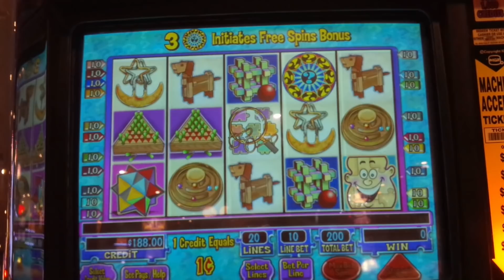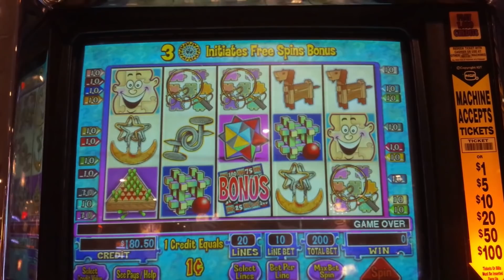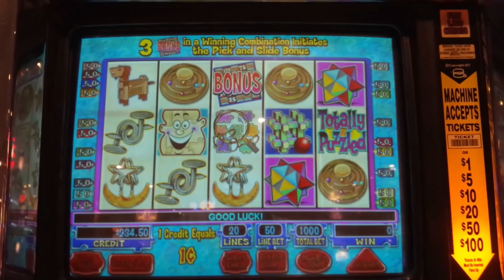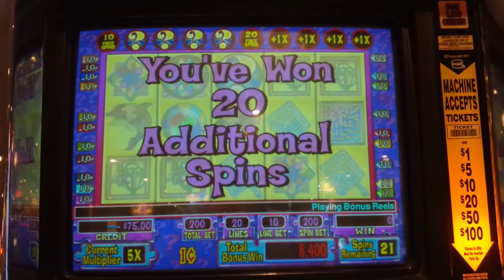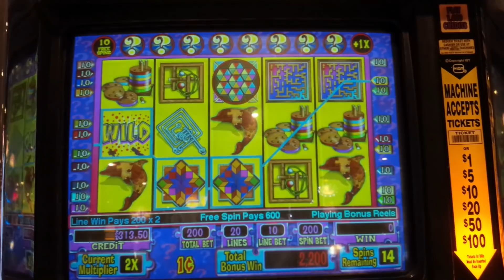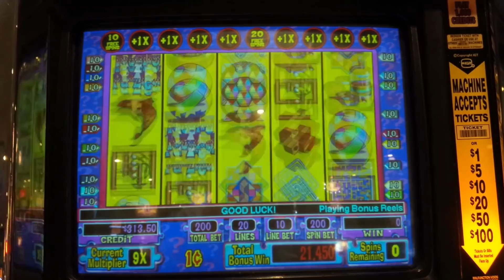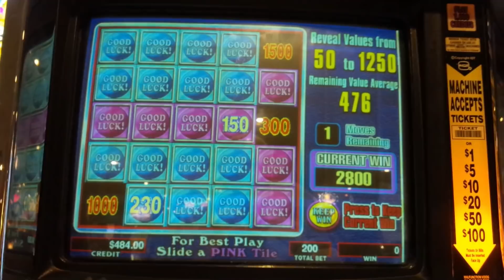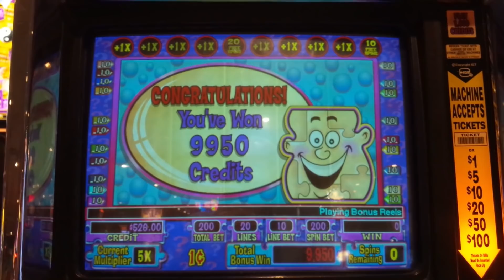Totally Puzzled Slot - AWESOME SESSION - UP TO $10 BETS - ALL FEATURES!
BACKUP SPIN SUCCESS on the Totally Puzzled slot machine by IGT!

What an awesome retro classic where I just kept winning! Totally Puzzled is yet another great example of why I love these classics where you win in the base game by landing winning paylines and the Top Award on a single payline pays a whopping 20,000 times your bet multiplier! The real fun, not surprisingly, is with the two bonus features:

The "Pick and Slide" bonus is fairly rare to trigger, but I did it! And if you aren't familiar with how it operates, you could really cheat yourself on this one. The best play is to slide pink tiles toward the lowest value you have although at any time, you can accept your offer which is then multiplied by the initiating line bet times the number of initiating lines. The bonus ends after 3 moves, you accept the current offer or you've won the most possible and can't improve on your score.

The "Free Spins" bonus is triggered by landing scattered bonus symbols on reels 3, 4 and 5 for 10 free spins initially. A new bonus symbol is introduced on reel 3 and when it lands, you pick from 1 of 10 spots above the reels for an increase in multiplier, 10 extra games or 20 extra games: this symbol is also wild. After you've exhausted all picks, whenever the bonus symbol lands the multiplier meter is still increased by 1. Such Big Win, Huge Win and Jackpot potential on this one, Enjoy!